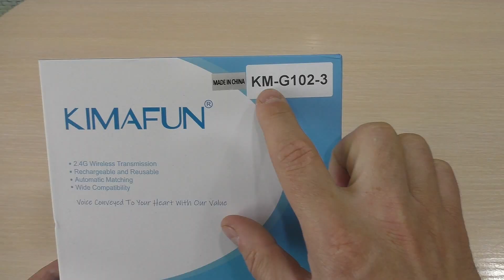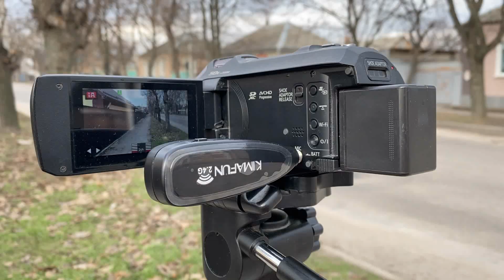БЕСПРОВОДНОЙ МИКРОФОН ДЛЯ СМАРТФОНА,КАМЕРЫ,ПК KIMAFUN KM-G102-3